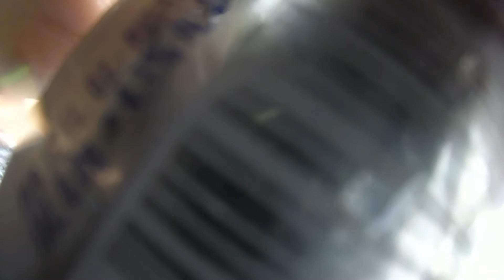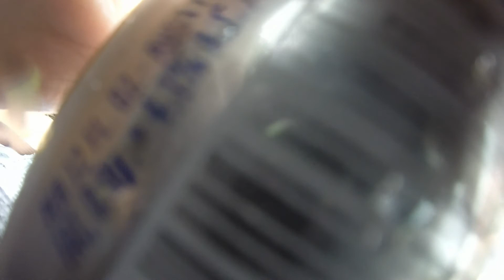APPLE RIVER PARTY! Weekend fun!